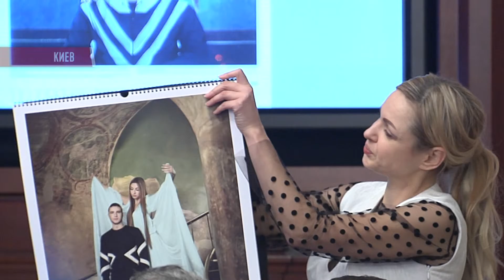Активисты создали необычный фотокалендарь с защитниками Украины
Ветераны АТО и волонтеры выступили в роли ангелов. На страницах фотокалендаря. В столице презентовали благотворительный проект, который поможет собрать деньги на оборудование для центра реабилитации воинов АТО. В рамках проекта активисты создали календарь «Ангелы среди нас». На его страницах – мужчины и женщины, которые рискнули  жизнью ради независимости Украины. С героями проекта познакомилась Мария Угнивенко.

Мы рядом!